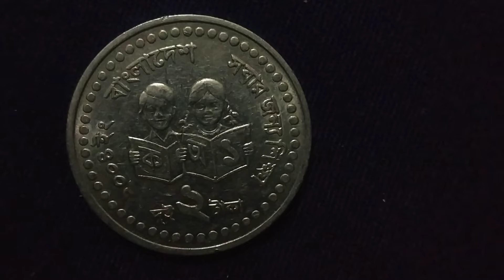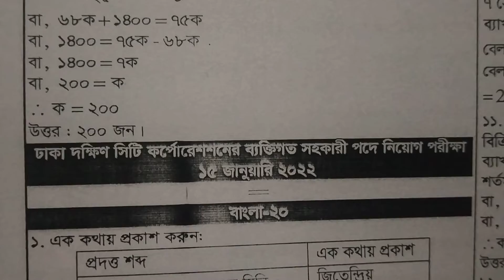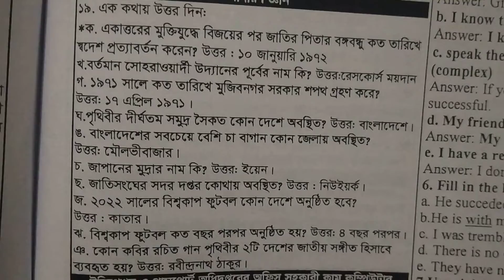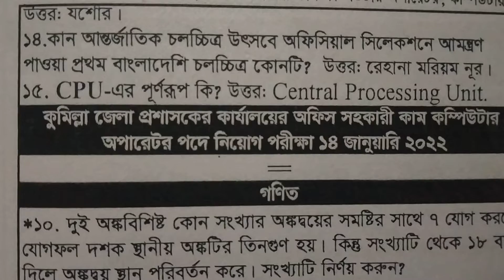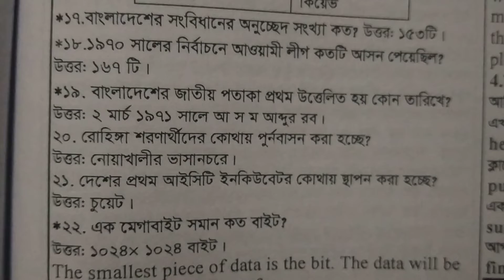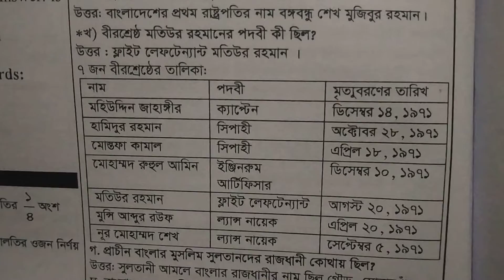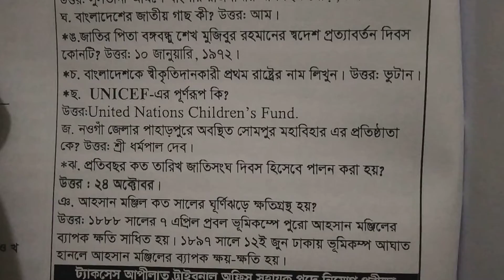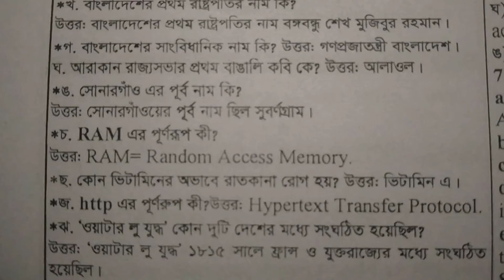জানুয়ারি ২০২২ অনুষ্ঠিত বিভিন্ন পরিক্ষার সাধারন জ্ঞান প্রথম পাঠ -১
জানুয়ারি ২০২২ অনুষ্ঠিত বিভিন্ন পরিক্ষার সাধারন জ্ঞান প্রথম পাঠ -১৷